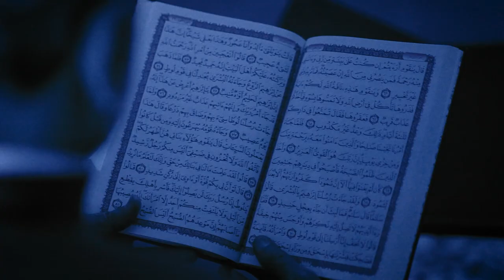تێڕامان لە قورئان 10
تێڕامان لە قورئان
خۆتان بۆ ئەو ڕۆژە ئاماددەبکەن کە دەگەڕێنەوە بۆلای خودا